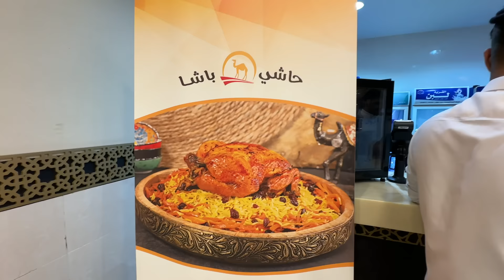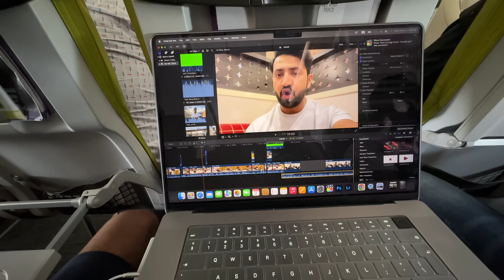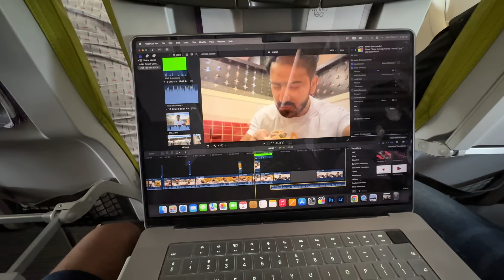12000 Riyal 🦬 9 Lakh Ka Bull in Makkah Bakra Mandi (Brazilian Bull) 🐫 Pehle Camel Dekha'' Pher Khaya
in this video i went to cow and bull camel and goat market of makkah in urdu called bakra mandi i seen veriation of prices and also i seen camel in the market of animals after that we went to an restaurant to eat small camel meat and it was really delicious i loved the rice with camel meat in arab style dish called madghot